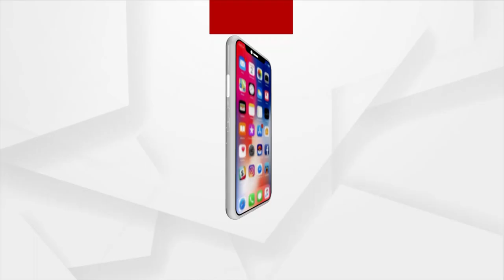କ୍ୟାପଟେନ ଦିବ୍ୟଶଙ୍କରଙ୍କ ପାଇଁ ଅନେକ ଝିଅଙ୍କ ବାହାଘର ଭାଙ୍ଗିଛି : AICC ସମ୍ପାଦକ ଭକ୍ତ ଚରଣ ଦାସ